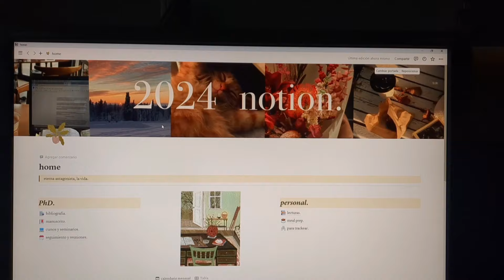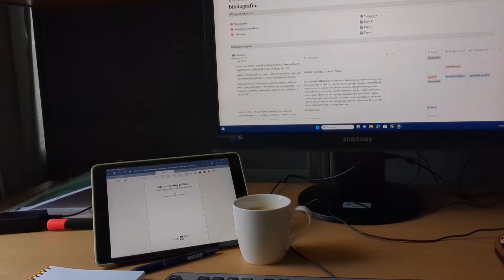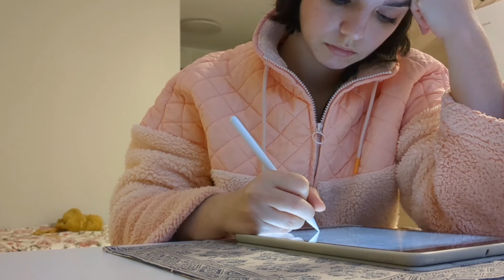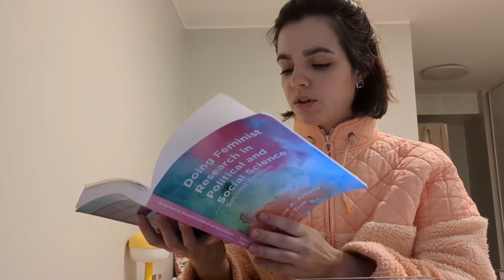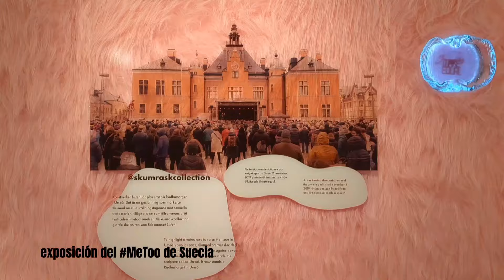vlog de una semana conmigo ✨ diario de una tesis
Hola a todas! Os traigo un vlog de una semana entera conmigo en umeå
con mucho trabajo, la experiencia del 8M en suecia y mucho más.

💜 Si has llegado hasta el final gracias por tu tiempo y por estar aquí.